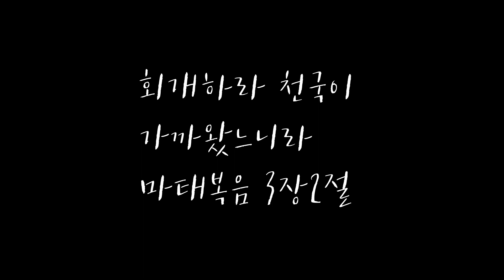(피아노찬양)오놀라운구세주예수내주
안녕하세요 서드사운드입니다❤

서드사운드는 요한계시록 14장에 나오는
셋째 천사의 소리를 의미합니다🎶

서드사운드를 통해 은혜 받는 시간 되세요~😊

제목 He Hideth My Soul
작사 작곡 William Kirkpatrick
편곡 MarkHayes
연주 임비손

영상이나 음원으로 찬양사역에 동참하실수 있습니다.
카카오채널로 영상과 음원 보내주세요

찬양사역 후원 카카오뱅크 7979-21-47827